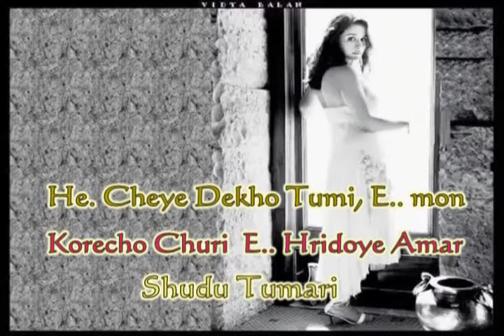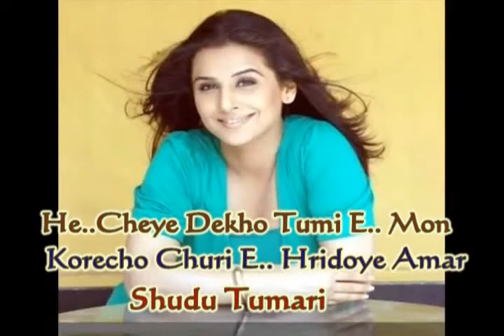O Mishti Meye★ ★To SylhetiBronx's MuHiB ♥♥ *~★ ★~♥♥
Ferdaus Wahid